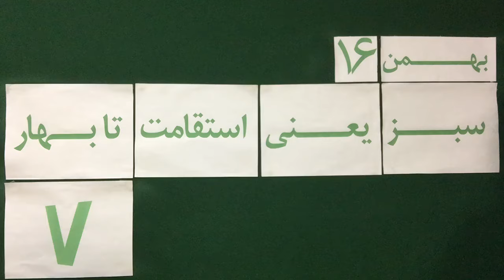Mohsen Sazegara Friday 16 Bahman 1394 Feb 05, 2016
Mohsen Sazegara, Iran, Politics, Daily Videos, Green Movement,

محسن سازگارا, گفتار روزانه، جنبش سبز، ايران